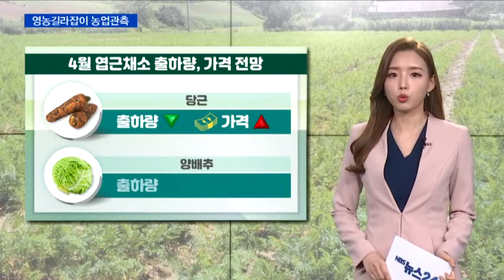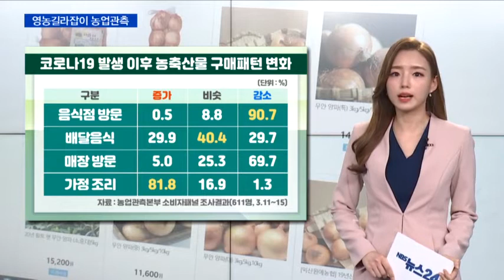[농업관측] 2020년 4월 엽근채소, 양념채소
4월 엽근채소, 양념채소 출하량 및 가격전망